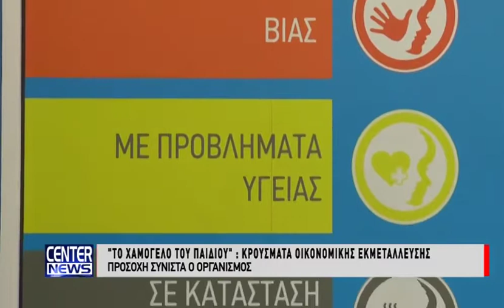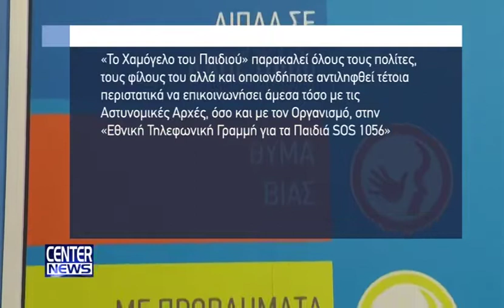18 02 19 ΤΟ ΧΑΜΟΓΕΛΟ ΤΟΥ ΠΑΙΔΙΟΥ - ΚΡΟΥΣΜΑΤΑ ΟΙΚΟΝΟΜΙΚΗΣ ΕΚΜΕΤΑΛΛΕΥΣΗΣ